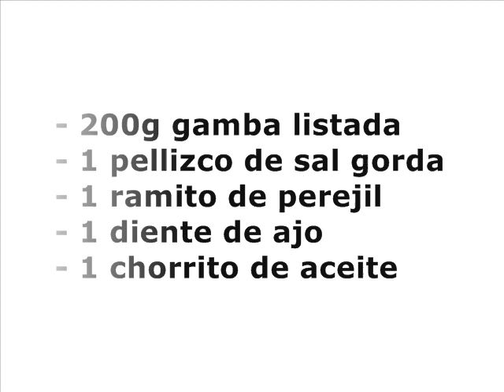Gambas a la sal con ajo y perejil